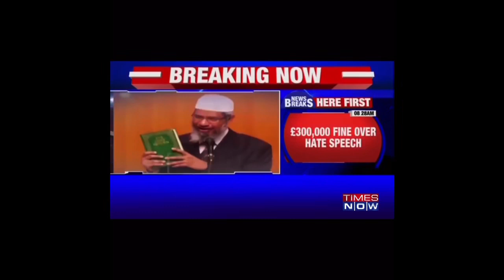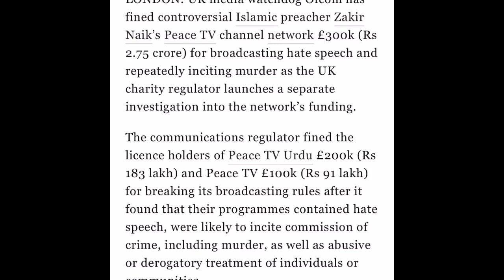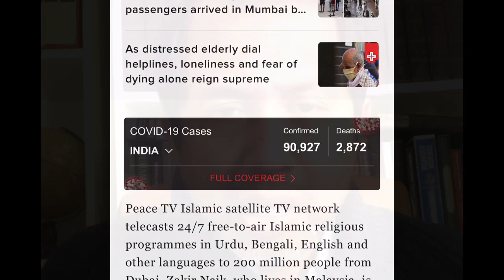Zakir Naik's Peace TV fined by British regulatory body !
This hate preacher Zakir Naik is the godfather of Wahabist/Salafist preachings in South Asia.
Malaysia should hand him over to India. I am not a BJP fan but I am also a very neutral man when it comes to examining extremism and terrorism allegations.